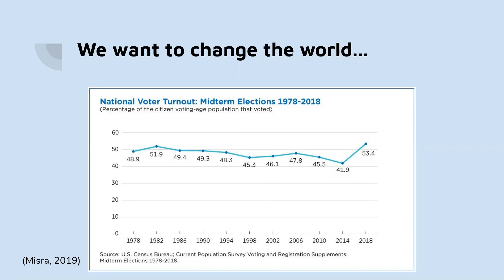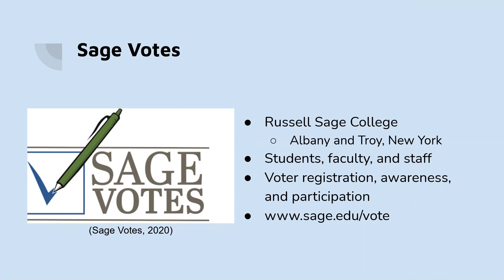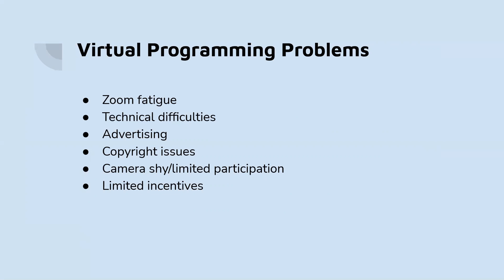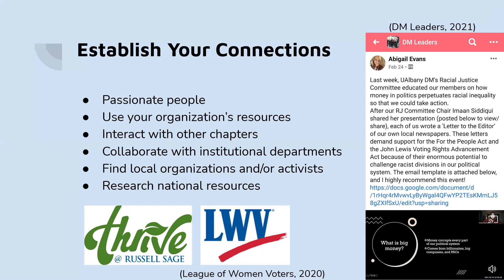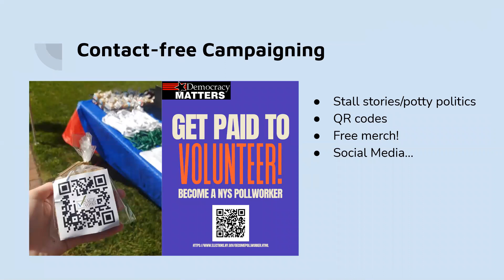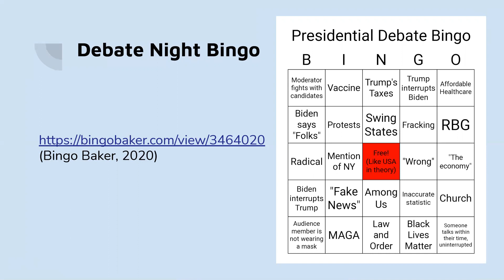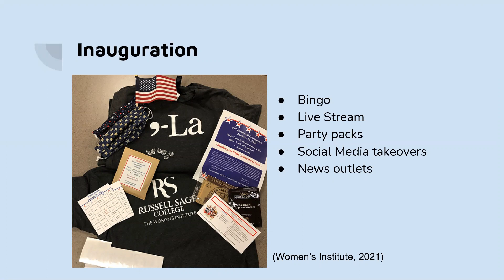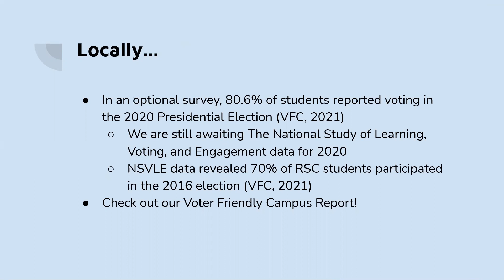Megan Paluzzi - “Saving Democracy one Screen at a Time” - NRHC 2021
NRHC 2021 - Poster Presentation
Megan Paluzzi - “Saving Democracy one Screen at a Time”
Visit nrhchonors.com for more information about the Northeast Regional Honors Council's 2021 Virtual Conference.